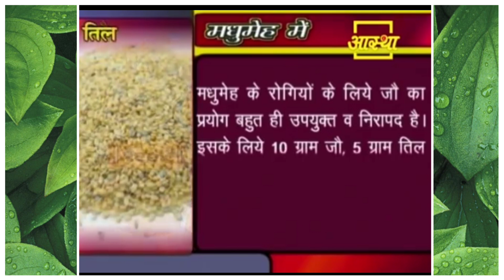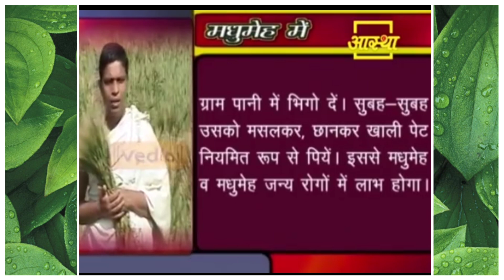मधुमेह (Diabetes) के रोगी जरूर करें इस अनाज का सेवन || Acharya Balkrishna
मधुमेह के रोगी जरूर करें इस अनाज का सेवन || Acharya Balkrishna
Diabetic patients must consume this cereal || Acharya Balkrishna

Visit Us